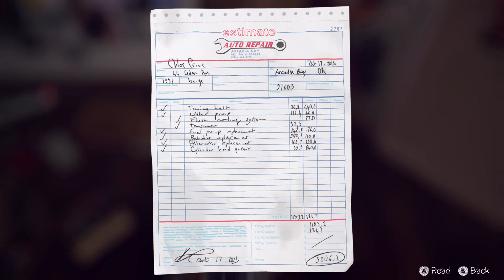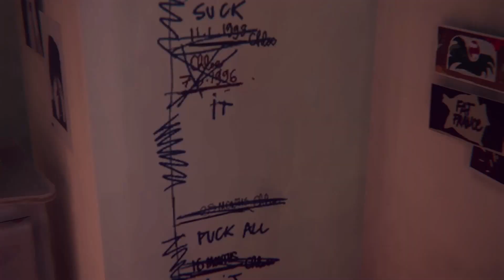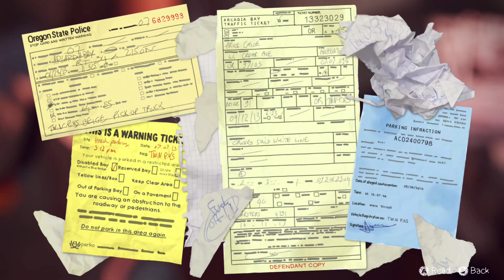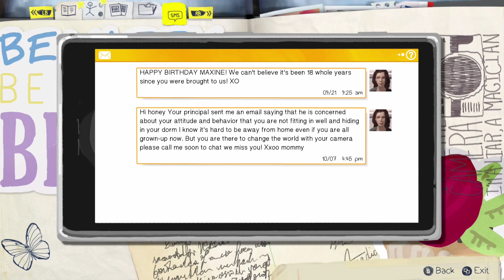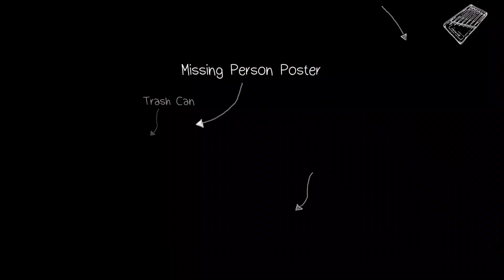YOU'RE A DRUNK!!! [NO COMMENTARY][Life is Strange #5][Xbox One]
Thank you guys SOOOOOO MUCH for watching!! CAN WE GET AT LEAST 5 LIKES?!?!?! I APPRECIATE ALL THE SUPPORT FROM EVERYONE!!! CUIDENSEN, STAY BEAUTIFUL, PEACE!

Other Gameplays